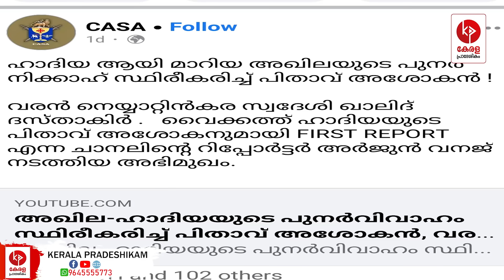കാസക്കുട്ടൻമാർക്ക് കാര്യം മനസിലായില്ലേ..? | ഹാദിയ കെട്ടാൻ വേണ്ടി മതം മാറിയതല്ല | Kerala pradeshikam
ഹാദിയ കെട്ടാൻ വേണ്ടി മതം മാറിയതല്ലെന്ന് കാസക്കുട്ടൻമാർക്കും മനസിലായിരിക്കുന്നു..